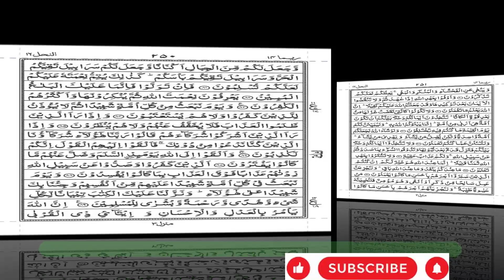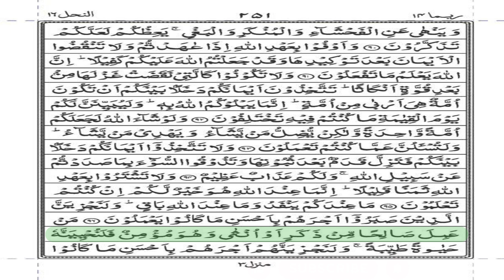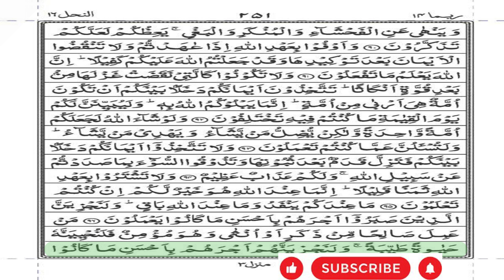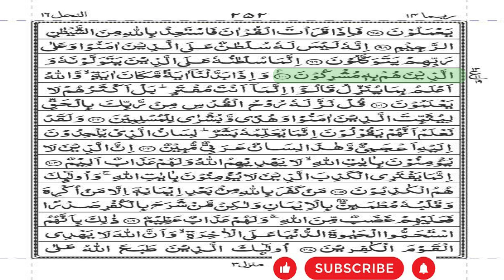Surat An-Nahal With Hindi Translation Para 14 Raku #019 @theholyquran5446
پارہ نمبر۔۔۔۔۔۔۔۔۔۔۔۔۔۔۔14
#019   _رکوع نمبر___
    ____ سُورَةُ -اَلنَّحْل Surah An Nahl 016

خداوند کریم ہمیں نبی کریم صل اللہ علیہ وآلہ وسلم کے صدقے قرآن مجید پڑھنے سمجھنے عمل کرنے اود دوسروں تک پہنچانے کی توفیق عطا فرمائے۔۔۔۔ آمین یارب العالمین تفسیرِقرآن پاک سن کراپنےدلوں کوروشن اورمنورکریںتفسیرِقرآن پاک سن کراپنےدلوں کوروشن اورمنورکریں
This channel features recitations of the Quran by various Qaris (reciters) in different styles. Also offers Islamic lectures, reminders, and Quranic recitations.
Videos related to Quran-e-Pak
recite, meaning ,Trajum & Tafseer
Quoted from the quran, Al quran , all about the Quran & Hadees.

(Join Online or In-Class Training)